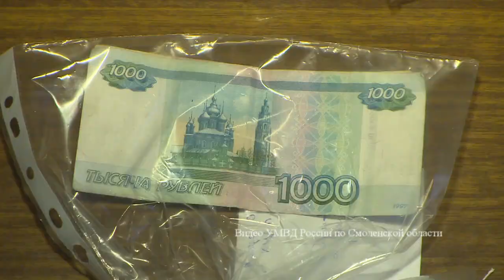Разбойное нападение в Смоленской области